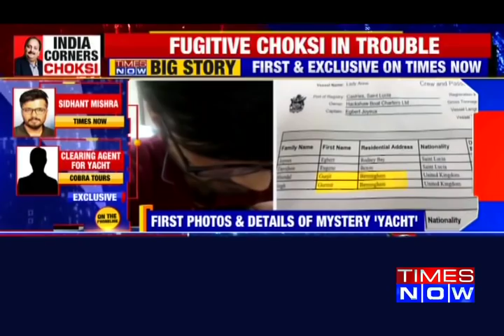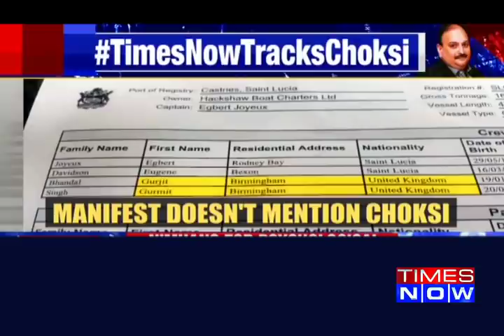Mehul Choksi may have taken his girlfriend to Dominica for dinner, says Antigua and Barbuda PM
Fugitive diamantaire Mehul Choksi may have left his sanctuary in Antigua and taken a boat ride to neighbouring Dominica to have dinner or a “good time” with his girlfriend, Antigua and Barbuda Prime Minister Gaston Browne said.